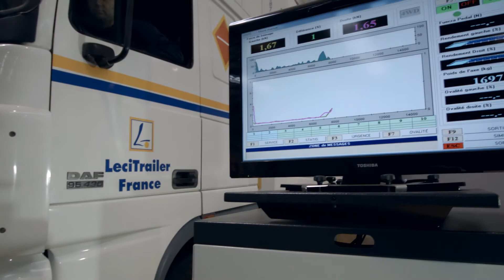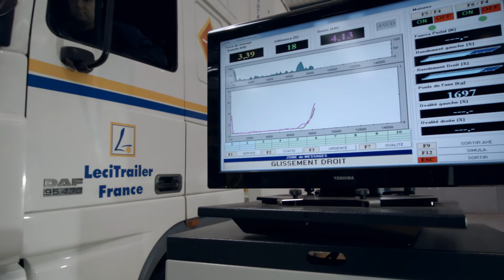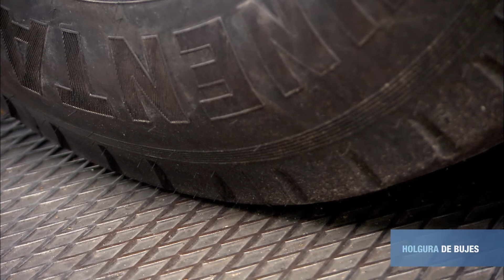Lecitrailer Full Service español HD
Lecitrailer, único fabricante europeo de semirremolques con una red de bases de postventa propias en Madrid, Barcelona, Valencia, Sevilla, Zaragoza y Lyon, (Francia)